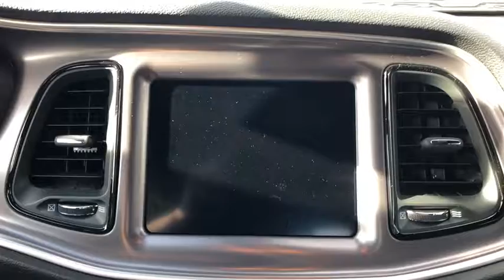2019 Dodge Challenger Ventura, Oxnard, San Fernando Valley, Santa Barbara, Simi Valley, CA G1298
B5 Blue Pearlcoat New 2019 Dodge Challenger available in Ventura, California at

2019 Dodge Challenger R/T Scat Pack - Stock#: G1298 - VIN#: 2C3CDZFJXKH509165

Crown Dodge
6300 King Drive

Price includes: $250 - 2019 Retail Non-Prime Bonus Cash **CK1V. Exp. 01/31/2019, $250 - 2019 Retail Consumer Cash **CK1 (excl WE). Exp. 01/31/2019, $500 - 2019 Retail Bonus Cash **CKA1 (CA,DE,GL,NE). Exp. 01/31/2019, $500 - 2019 Conquest Lease to Retail/Lease 38CKA1. Exp. 01/31/2019, $1,000 - California BC CCAP Regional Bonus Cash CACKH. Exp. 01/31/2019